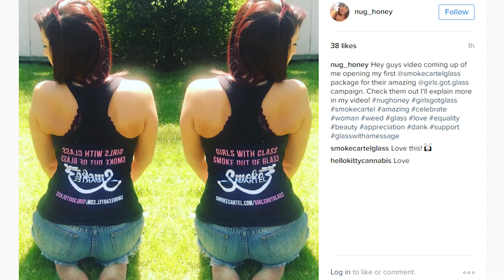Girls Got Glass Campaign Video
This is what our campaign is all about.

GirlsGotGlass is all about empowering women smokers to be brave enough to speak openly about their love of smoking and glass, regardless of if they fit a certain mold/body type/live up to anyone's expectation.

Check us out on all platforms!